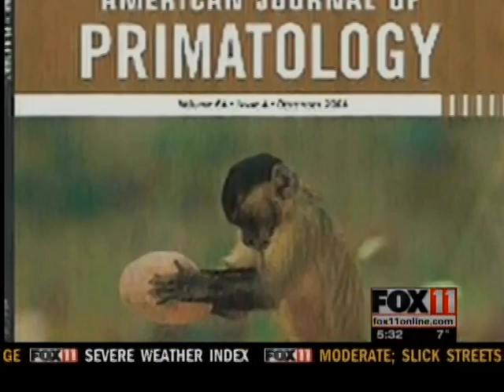UWO grad finds thought to be extinct monkey in Borneo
It's called a Miller's Grizzled Langur. It's a monkey that lives thousands of miles from here, on the island of Borneo. The primate was thought to be extinct, until a student from UW-Oshkosh working on a research project spotted the monkey this summer.